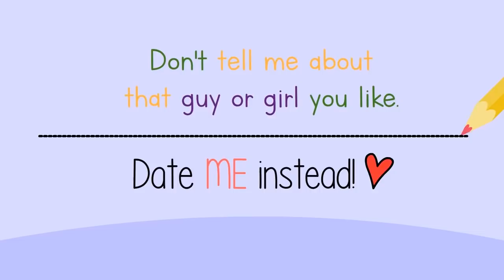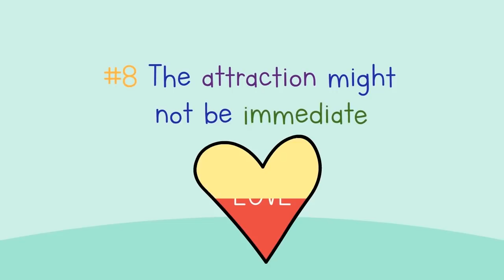8 Reasons Why You’re Always in The Friendzone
Being in the “friend zone” means that there’s an emotional mismatch between two people. One of them sees the other as a friend, but the other wants to be more. Have you ever fallen victim to the friendzone? Do you find yourself being friendzoned a lot by the guys/girls you like? There are a lot of reasons why you might find yourself stuck in the friend zone on more than one occasion — and it’s not because you’re “too nice” or “too friendly” for your own good. Are you wondering what mistakes you might be making to end up in this situation so often? Are you at a loss about where to go from here? Watch this video to find out why!

If you relate to this and want to learn how to avoid the behaviors that may be keeping you single, we have a video that as well

Writer: Chloe Avenasa
Script Editor: Isadora Ho
Script Manager: Kelly Soong
VO: Amanda Silvera
Animator: Alen Diaz
YouTube Manager: Cindy Cheong

References:

Vino, L. (2015). “9 Reasons You’re in the Friendzone.”

Michele (2015). “Women in the Friend Zone: Why You’re Always The Friend, Never the Lover.”

Bielecka, M. (2014). “Why Women Always Friend Zone You.”

Youth Village (2015). “The Top 10 Reasons Why You Are Stuck In The Friendzone.”

Nicholson, J, (2013). “Avoiding the Friend Zone: Becoming A Girlfriend or Boyfriend.”